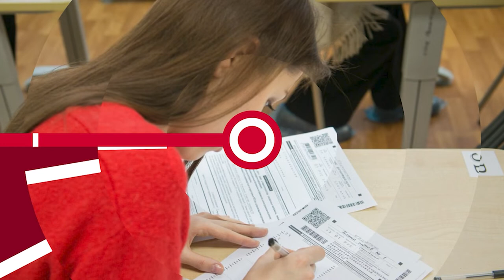НОВОСТИ ЭПИЗОДЫ 06 05 2022